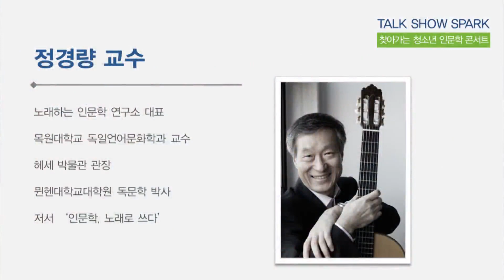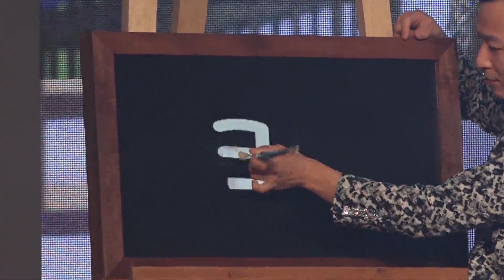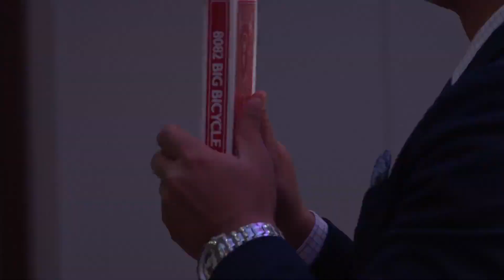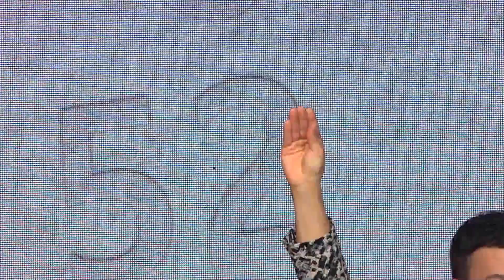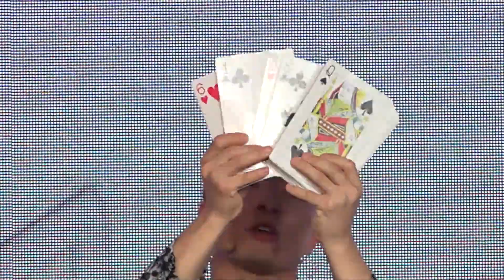[노컷TV] 2017 찾아가는 청소년 인문학 콘서트 SPARK 2회 양평 양서고등학교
노래하는 인문학자 정경량 교수,
일루전 마술사 문준호